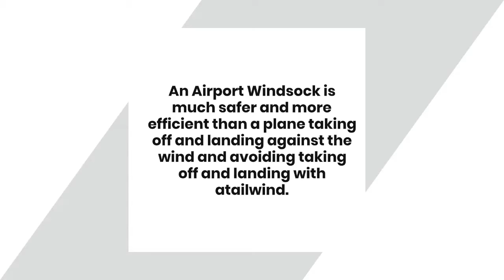Order Online Air Windsocks – Aerosock Inc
If you are looking for Air windsocks, then come to Aerosock Inc. We are providing quality windsocks for oilfield safety and emergency medical transportations. Here windsocks and windsock frames available! Because of our uncompromising commitment to quality and our competitive pricing we are the best supplier of airport windsocks.